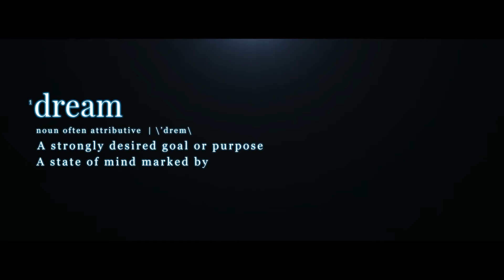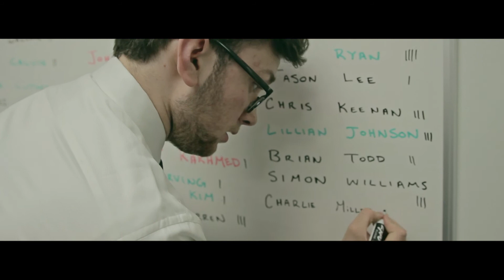THE DREAMER - An Original Short Film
A teen takes part in the study of a pharmaceutical drug that goes beyond his expectations.
Starring Chuck Quinn IV, Rory Penepacker, Aidan Demsky, and Alessandro Berto
Written and Directed by Clayton Horwitz
Shot and Edited by Joshua Noll